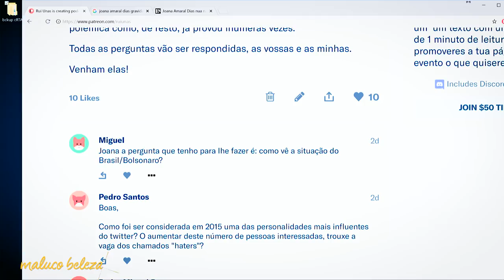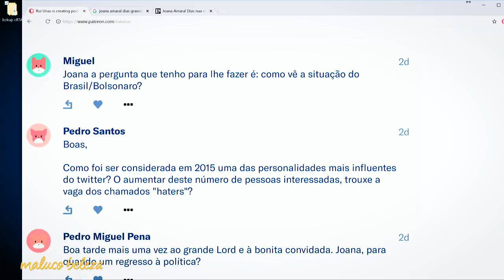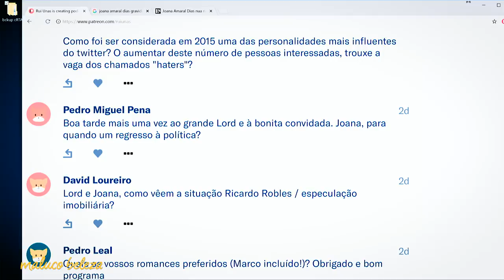Joana Amaral Dias : P3 : Maluco Beleza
Terceira parte da conversa com Joana Amaral Dias no Maluco Beleza!